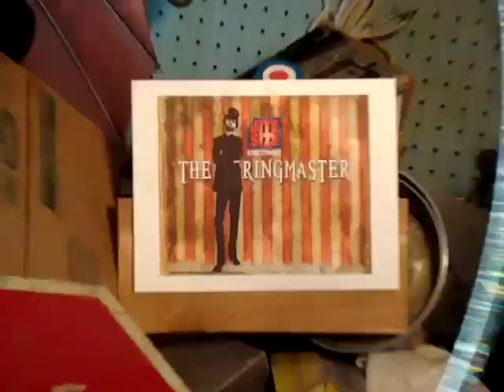"Plastic Ray" Dave Stewart's,"Ringmaster" music video, talenthouse.com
This is a talenthouse.com music video competition submission for Dave Stewart's new WebTV theme song entitled "Ringmaster" (July 2013). Winners were selected by Dave "the Ringmaster" Stewart.